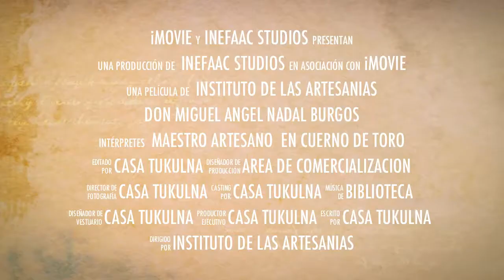Recordando a.. Miguel Angel Nadal Burgos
Maestro Artesano en Cuerno de Toro.